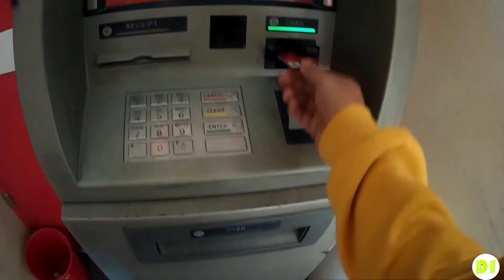Refreshment Ride|Got Punctured|Lockdown Day 64|Motovlog|Episode 25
Today Its Another Day Of Lockdown.Day 64 Which Means Two Months Past In Lockdown Which Made Me Hang So That Why To Be Fresh I And My Friend Went For A Short Ride And Repaired Puncture Too!!

WATCH THE VIDEO FIRST!!

Music I Have Used:

Camera I Have Used:
Main Camera:Samsung Galaxy S10+
Second Camera:Sjcam 4000 Wifi

Peace✌🏼